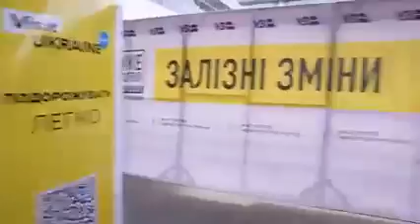politikani i parë shqiptar që e viziton Ukrainën